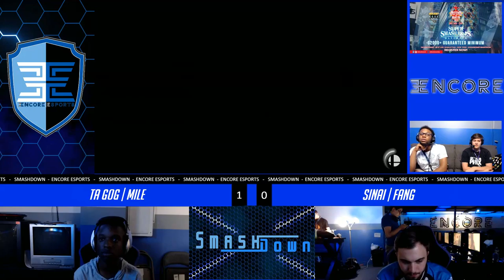SmashDown Ultima Vol. 5 - TA GoG | Mile Vs. Sinai | Fang - Winners Quarter Final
SmashDown Ultima Vol. 5  - TA GoG | Mile (Yoshi) Vs. Sinai | Fang (Palutena)  - Winners Bracket